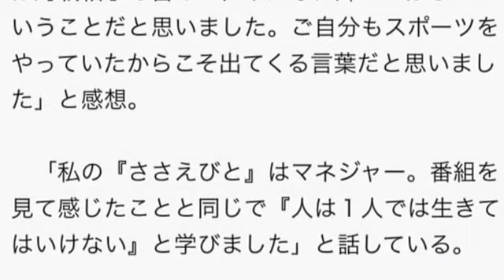伊藤美誠の母に吉田羊が密着！吉田羊に明かした、母が伊藤美誠に期待することとは？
女優の吉田羊がささえびと　あなたがいるから輝ける―究極のサイドストーリーにてスポーツドキュメンタリーのナレーションに初挑戦。

女優の吉田羊が卓球、伊藤美誠の母に密着！伊藤美誠の周りに期待することとは？

　選手を支える家族や裏方に密着。今回は「元横綱・武蔵丸を支えるおかみさん」「五輪を目指す１４歳の卓球少女・伊藤美誠を支えるお母さん」「ママさんプロゴルファー・茂木宏美を支える主夫」「ＰＬ学園野球部を支えるマネジャー部員」という４つのストーリーを送る。

　収録を終えた吉田は「一番印象に残ったのは、卓球・伊藤美誠選手のお母さん。娘のために自分の人生を捧げる姿が印象的でした。母は強し…男性・女性、そして『お母さん』という別の生き物のような気がしました。『娘の周りも輝いてほしい』というお母さんの言葉。これは対戦相手も含めて、みんなに輝いてほしいということだと思いました。ご自分もスポーツをやっていたからこそ出てくる言葉だと思いました」と感想。

　「私の『ささえびと』はマネジャー。番組を見て感じたことと同じで『人は１人では生きてはいけない』と学びました」と話している。